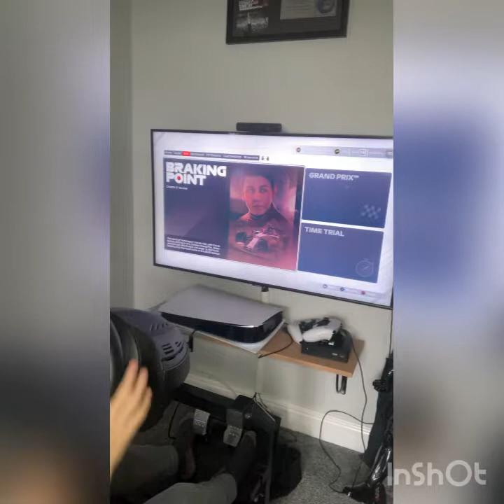Braking Point Part 3 F1 2021 walkthrough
Jackson and Akkerman tangle once again and tensions are on the rise and Devon Butler becomes more annoying